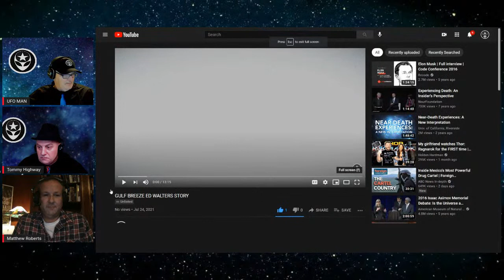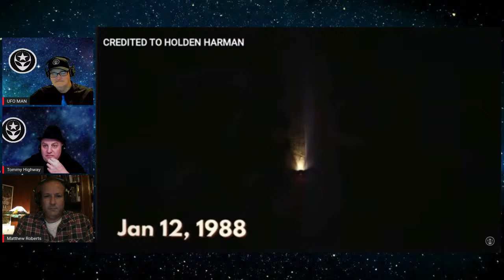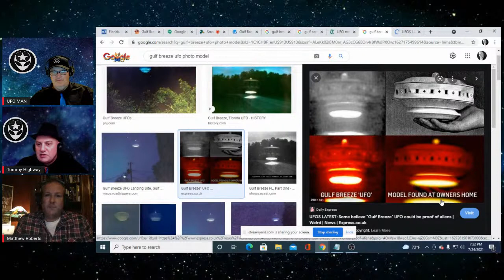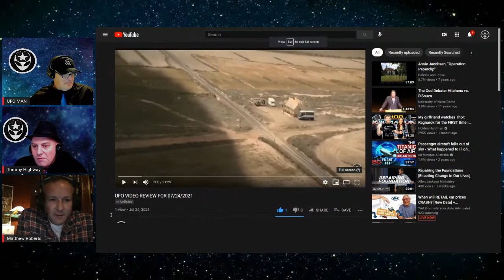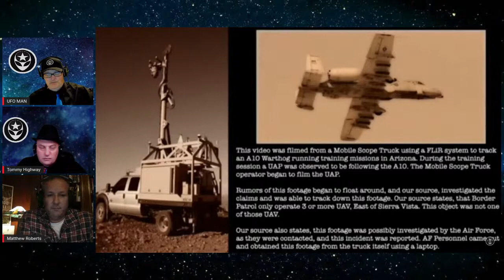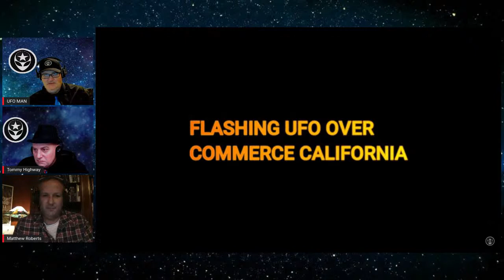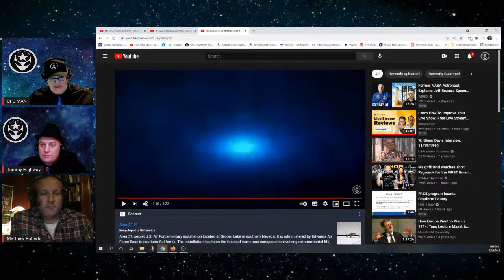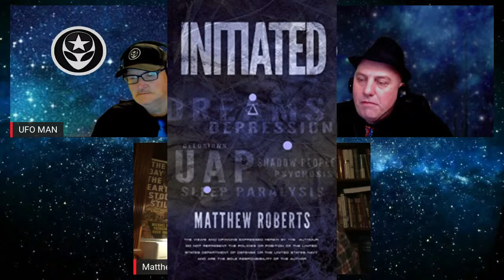Interview of Matthew Roberts, USN Retired/UFO Video Review/Gulf Breeze Revisited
Interview of Matthew Roberts, USN Retired - 16 Years Naval Intelligence - Present on the USS Roosevelt During the Gimbal and Go Fast UFO Events/UFO Video Review/Gulf Breeze Revisited